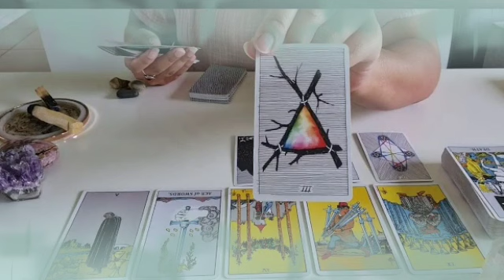برج العذراء ♍ شريك ندمانعليك😔رزق تحت رجلك🤲عقربة سامة تريد تدميرك إحدر🤔😱